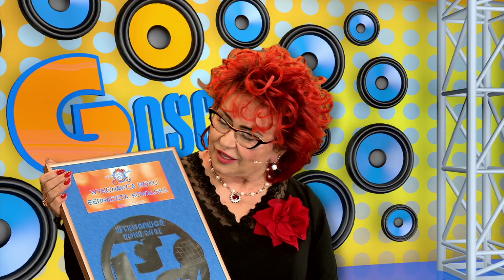Notowanie 781 cz. 2 - 02.04.2023r.